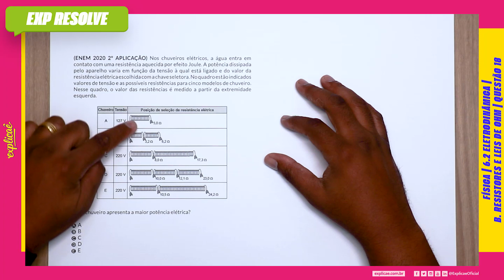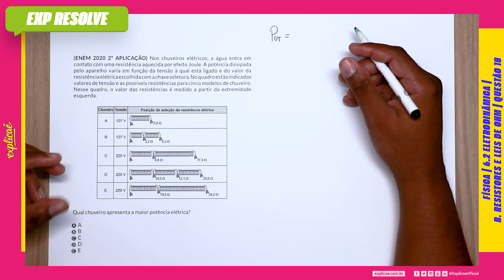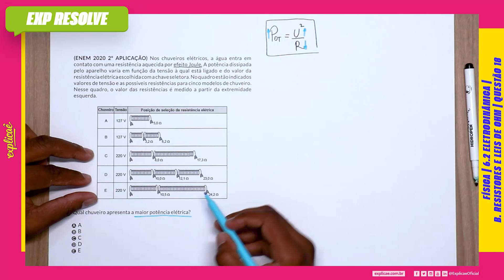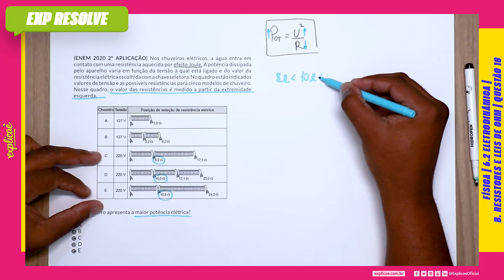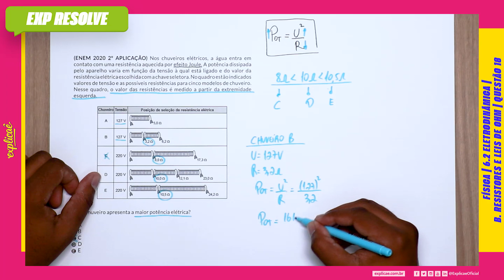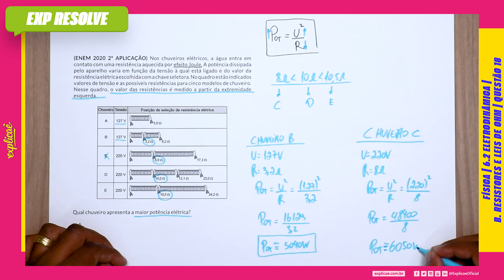NOS CHUVEIROS ELÉTRICOS, A ÁGUA ENTRA EM CONTATO (...) | ELETRODINÂMICA B RESISTORES E LEIS DE OHM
Encontre a sua questão nos seguintes cadernos:

NO NOSSO MANUAL DE SOBREVIVÊNCIA:
ASSUNTO: 6 ELETRICIDADE | 6.2 ELETRODINÂMICA B. RESISTORES E LEIS DE OHM

 QUESTÃO 18
(ENEM 2020 2º APLICAÇÃO) Nos chuveiros elétricos, a água
entra em contato com uma resistência aquecida por efeito
Joule. A potência dissipada pelo aparelho varia em função
da tensão à qual está ligado e do valor da resistência elétrica
escolhida com a chave seletora. No quadro estão indicados
valores de tensão e as possíveis resistências para cinco modelos
de chuveiro. Nesse quadro, o valor das resistências é medido a
partir da extremidade esquerda.

IMAGEM

Qual chuveiro apresenta a maior potência elétrica?

A A
B B
C C
D D
E E